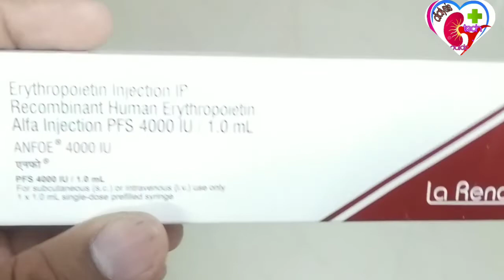Role of (EPO) Erythropoietion injactin in dialysis erythropoiesis dialysis कैसे काम करता है?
Hello friends

           Role of (EPO) Erythropoietin injection in dialysis

Erythropoietin injection
Why is erythropoietin banned in sport
Wepox injection
RENOCEL INJECTION
Anfoe 4000
Inj Epofer
Inj Epofit 4000
Blood banane k injection
Erythropoietin injection
EPO 4000 Injection
How Does EPO Work
Renocel injection 4000
4000 blood injection
Eporise 4000 injection
Erythropoietin hormone

Wepox injection | wepox 4000 injection uses in hindi

Erythropoietin Injection | RENOCEL INJECTION | Renocel 4000 injection used in Hindi renocel injection renocel PFS renocel ...

Erythropoietin injection in hindi | Erythropoietin injection | eposis 4000 iu injection uses | Wepox

giving recombinant EPO injections. EPO has also been used by cheating endurance ...

Why is erythropoietin banned in sport? - ERYTHROPOIETIN INDICATION -INJECTION OF EPO:

Why is erythropoietin banned in sport? -- ERYTHROPOIETIN, -- ERYTHROPOIETIN INDICATION, -- INJECTION OF EPO.

Why I'm taking EPO( Erythropoeitin)

EPO Injection / Dialyzer
How To Give Erythropoietin Injection?

How To Produce More Blood Cells

What is EPO?
RBCs& Erythropoietin (EPO)

Erythropoietin (EPO) in response to anemia

- With Picmonic, get your life back by studying less and remembering more. Medical and Nursing students say that Picmonic is the ...

Erythropoietin injection is given by subcutaneous mode in the patients of anemia with chronic renal failure.

Victor Conte: I showed Shane Mosley how to inject EPO

105K views
4 years ago

Graham Bensinger
Victor Conte details the illegal performance enhancing drug program he created for “Sugar” Shane Mosley and how Mosley ...

26:05
NOW PLAYING
Epoetin Injection what is epoetin used for? Medicine to increase hemoglobin.

2K views
1 year ago

Mich Talks
Hello guys, welcome back to miCh talk channel, our topic is about epoetin, whats is epoetin used for? and where do inject epoetin ...

4:50
NOW PLAYING
Renocel 2000,4000,10000/erythropoietin injection/recombinant human erythropoietin alfa in hindi

11K views
1 year ago

Medicinal 24 - the medical channel
Erythropoietin alfa injection is for treatment of anemia by producing more RBC blood cells in bone marrow. Erythropoietin is ...

How to use Erythropoietin injection 40001 ... How To Give Erythropoietin Injection ? किडना मराज़ dry fruits स क्या परहज़ कर ? ,,, किडना सवास्थ के लिए कान सा दाल ह सहा ? ,,, What is the role of Erythropoietin in patie ... How To Give Erythropoietin Injection ? Reno ... Daily Yoga for Heart - Pranayama & Medi ... DIFFUSION , OSMOSIS AND DIALYSIS Injection ERYTHROPROTIN 4000 IU RE ... Hemodialysis Solution Part A | Part B & R ... Transfer 10000 Injection : View Uses , Side ... घरलू नुस्खा साकडना का गदगा साफ करन क ,,, Is Cucumber Good for Kidney Patients | ...

1:00
NOW PLAYING

4.1K views
3 years ago

EndurElite
How Does EPO Work? EndurElite Chief Endurance Officer Matt Mosman discusses what EPO is, how EPO works, and why some ...
4K

2:47
NOW PLAYING
Eporise 4000 injection.

19K views
1 year ago

R M
Eporise 4000 injection. Use | Side effects | benefit in hindi.

2:10
NOW PLAYING
My Weekly PED Stack, Epo/B12 injection

689 views
5 years ago

IO Productions
kkk.

2:08
NOW PLAYING
REST DAY TOOK A TURN "EPO INJECTION"

355 views
5 years ago

Jacob Valentin
We went for lunch and ended up at the hospital.

12:07
NOW PLAYING
VLOG #37 PAANO MAG INJECT NG EPOSINO / EPOETIN ALFA / IMPORTANTE BA ITO / BEATING ANEMIA

4K views
6 months ago

Lifey Mercado
What's up mga Kaming ming ka aw aw Kamusta ang lahat nawa ay nasa mabuti ang lahat Maraming salamat po sa walang ...

5:05
NOW PLAYING
Erythropoietin Injection IP/Eposis-4000I.U./Epofit- 4000 IU/Eporise 4000IU / use /Dose/ side effects

1K views
3 months ago

Role of ( EPO ) Erythropoietin injection in d ... Erythropoietin Injection | RENOCEL INJE ... Erythropoietin Injection | RENOCRIT INJ ... Erythropoietin injection | Wepox injection ... Dialysis 34 electrolytes and ... Erythropoietin injection in hindi | Erythro Erythropoietin Injection In Hindi | Zyrop 4 How to use Erythropoietin injection 40001 ... How To Give Erythropoietin Injection ? किडना मराज़ dry fruits स क्या परहज़ कर ? ,,, किडना सवास्थ के लिए कान सा दाल ह सहा ? ,,, What is the role of Erythropoietin in patie ... How To Give Erythropoietin Injection ? Reno ... Daily Yoga for Heart - Pranayama & Medi ...
erythropoietin Injection use||erythropoietin Injection 2022|| erythropoietin Injection price||erythropoietin Injection ...

What is the role of Erythropoietin in patients with CKD

EPO (Erythropoietin) Injection in Kenya.

Epoetin injection is a man-made version of human erythropoietin (EPO).

How to Give a Subcutaneous Injection Using a
how to inject epo yourself at home